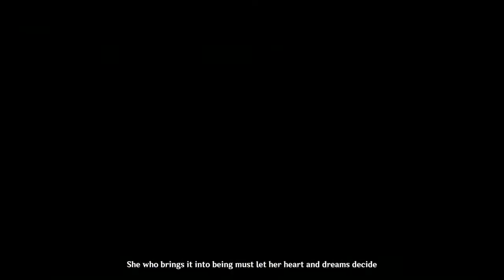GENSHIN IMPACT | Cinematic Cutscenes | Event: Transient Dreams | 163